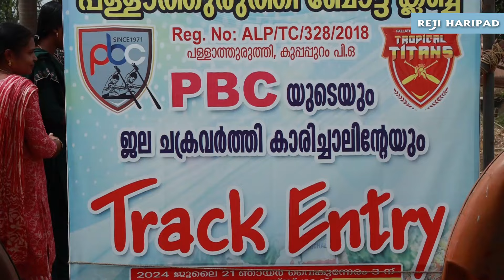പുന്നമടയിലെ പി.ബി സി യുടെ ട്രാക്ക്എൻഡ്രി|PBC TRACK ENTRY 2024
track entry
pallathuruthiboatclub
rejiharipad
karichalchundan
nehrutrophyboatrac 2024
keralasnakeboatrace
boatrace
chundan
chundanvallamkali